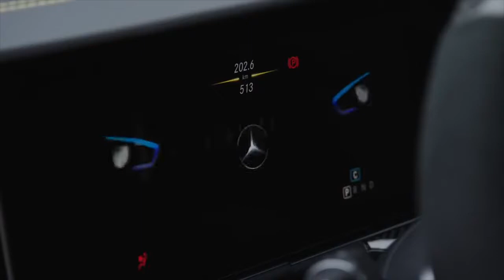Mercedes AMG GT 4 Door Vs BMW M8 Gran Coupe Design Visual Comparison